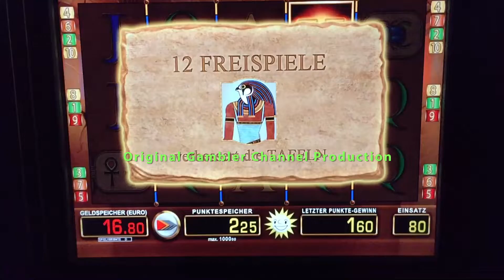Merkur Magie - Eye of Horus - Freispiele auf 80 Cent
Hallo liebe Zockergemeinde, in diesem Video bekommt ihr 15 Freispiele bei dem Game Eye of Horus zu sehen. Viel Spaß beim Ansehen.